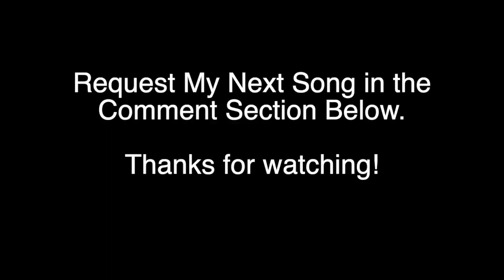Driving to "Old Town Road" on Everyman Driver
Listen & Download “Old Town Road (Remix)” by Lil Nas X featuring Billy Ray Cyrus out now

See & Shop the Best Selling Auto Parts
Here are the top Exterior Accessories
As well as Interior Accessories
Plus Tools & Equipment
You can't forget Wheels & Tires
And finally, Light & Lighting

DJI Mavic Pro 4k Quadcopter Aerial Drone: